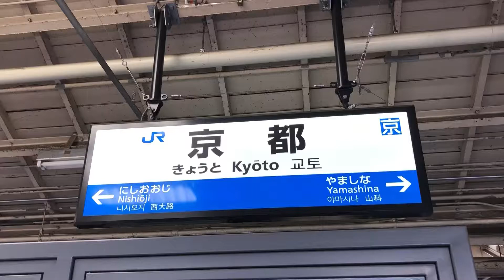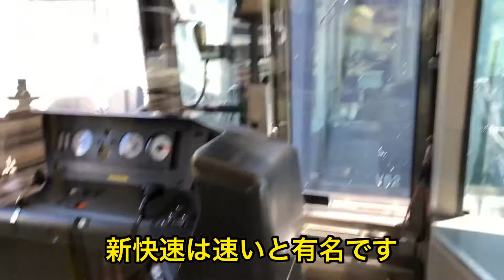【バケモン】130キロを出す新快速に乗ってきた！！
自己紹介